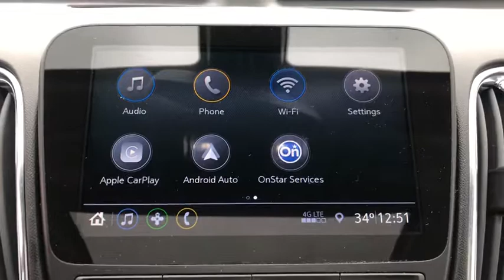2019 Chevrolet Malibu Oak Park, Naperville, Joilet, Evanston, Chicago, IL G6474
Used 2019 Chevrolet Malibu available in Chicago, Illinois at Jack Phelan CHevrolet. Servicing the Oak Park, Naperville, Joilet, Evanston, IL area.

4000 S. Harlem Ave